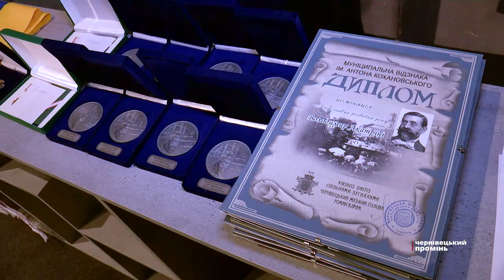Чернівці відзначили 616 річницю